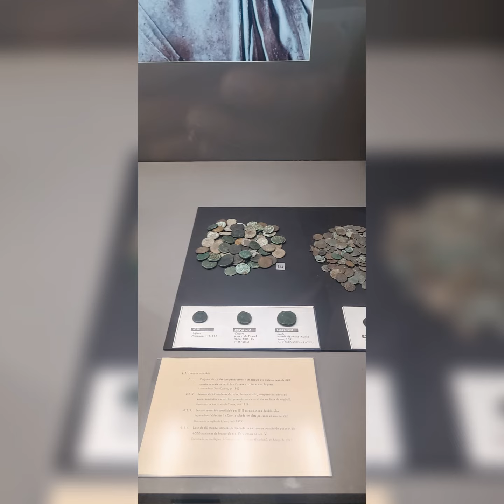Museu Região Flaviense, Chaves - Novembro 2022